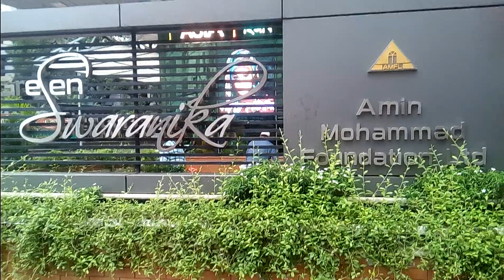Green Swaranika Shopping Mall,(গ্রীণ স্বরনিকা শপিং মল, এলিফ্যান্ট রোড, ঢাকা)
গ্রীন স্বরনিকা শপিং মল। এটি ঢাকার চাঁদনী চক/গাউছিয়া মার্কেটের পূর্ব পাশে অবস্থিত অত্যাধুনিক একটি শপিং মল।
এই শপিং মলে মূলতঃ মহিলাদের পোশাকের আইটেমের জন্যে বিখ্যাত।